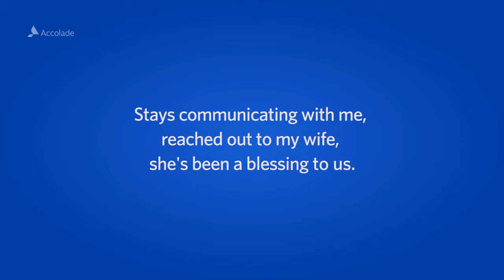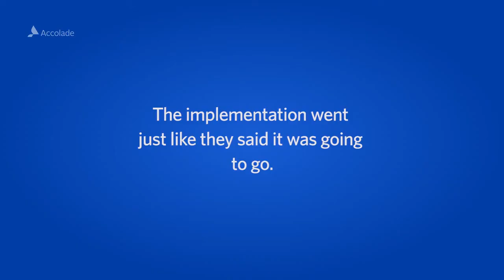Accolade: Marc Fruth - Sauder